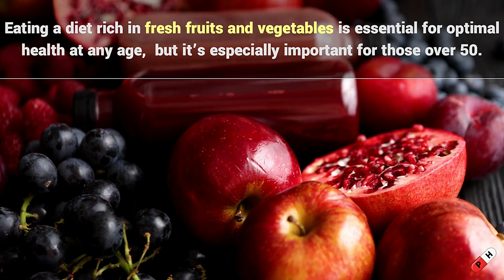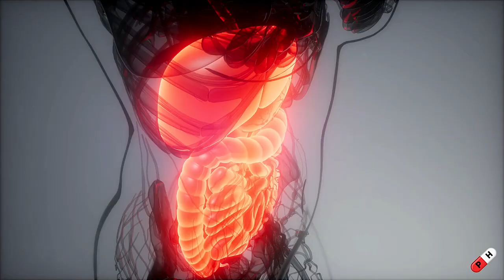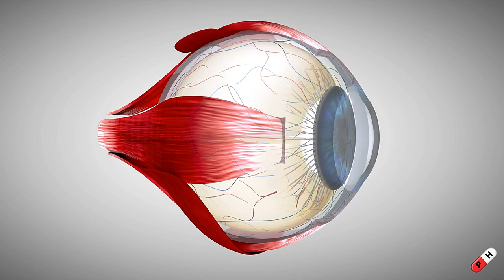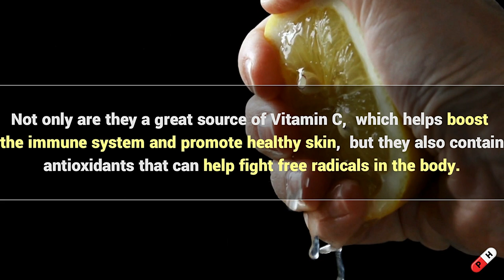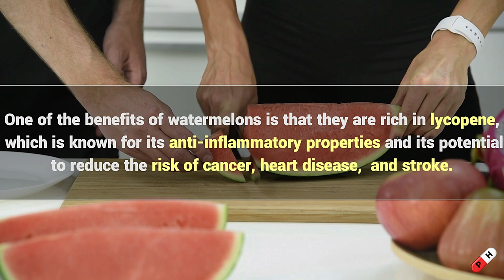Top 5 Best Fruits for People Over 50 | Best Fruits for Seniors.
As we age,  certain health issues become more common.
Diabetes, High blood pressure,  high cholesterol,  stroke and inflammation are some of the most common ones. But what if I told you that incorporating certain fruits into your diets could help alleviate these problems. Eating a diet rich in fresh fruits and vegetables is essential for optimal health at any age,  but it’s especially important for those over 50.
Fruits are packed with vitamins,  minerals,  and antioxidants that can help reduce the risk of certain diseases,  support healthy bones,  and keep your heart healthy.

Summary:

1) Raisins
Raisins are a nutritious and natural food that can provide numerous health benefits for people over the age of 50.These small,  dried grapes are loaded with vitamins,  minerals,  and antioxidants that support good health and overall wellbeing. One of the main benefits of raisins is their high concentration of fiber.

2)   Papayas
Papayas are tropical fruits that are packed with nutrients that are especially beneficial for people over 50. These sweet and juicy fruits are low in calories but high in fiber,  which makes them great for maintaining healthy digestion. They are also rich in vitamin C and beta-carotene,  both of which help to support a strong immune system.

3) Lemon
Lemons are a fantastic fruit for people over 50. Not only are they a great source of Vitamin C,  which helps boost the immune system and promote healthy skin,  but they also contain antioxidants that can help fight free radicals in the body. In addition,  lemons have been found to aid in digestion and weight loss.

4)  Watermelons
Watermelons are another refreshing fruit that should definitely be on your list if you're over 50.They are packed with essential vitamins and minerals such as vitamins A,  C,  and B6, and potassium.

5)  Apples
Apples are a staple fruit in many households,  and for good reason!  Not only are they delicious,  but they also have numerous health benefits.
Apples are high in fiber,  which helps to keep the digestive system healthy and can lower the risk of colon cancer.  They also contain antioxidants,  which can protect the body against damage from harmful molecules called free radicals.

For further details, please watch the video until the very end.

best fruits for seniors
Top 5 best fruits for persons in 50's